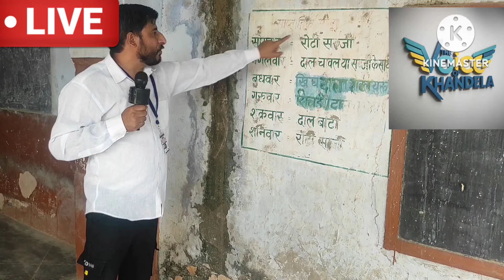राजस्थान में उर्दू बंद। मदरसों में अध्यापक नहीं। बीजेपी सरकार की रही है भेदभाव।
राजस्थान में उर्दू भाषा बंद।
राजस्थान मदरसा बोर्ड जयपुर।